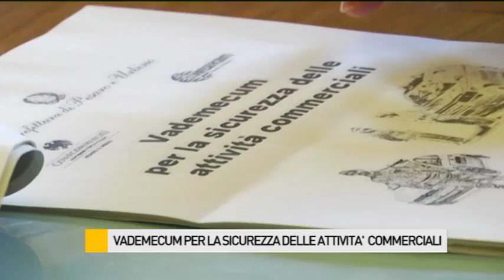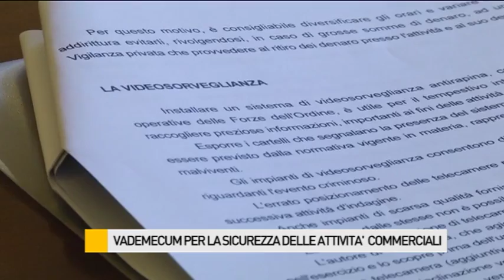Vademecum per la sicurezza delle attivita' commerciali